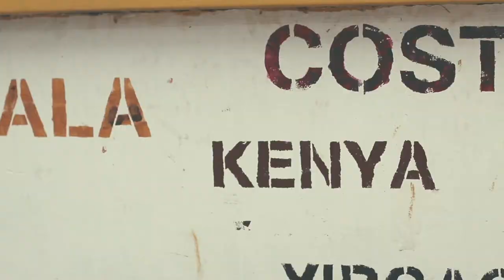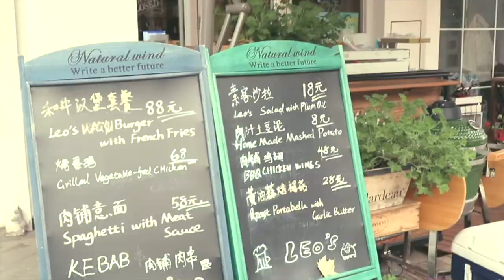Vlog 1 ｜2021 coffee, painting, and rewind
Well, I kinda started my 2021 New Year resolution very late. 😂 Follow me around in Shunyi, Beijing with my twin sis on a day off. Hope you enjoy the video. Wait till the end. There’s a surprise. 😜😜😜